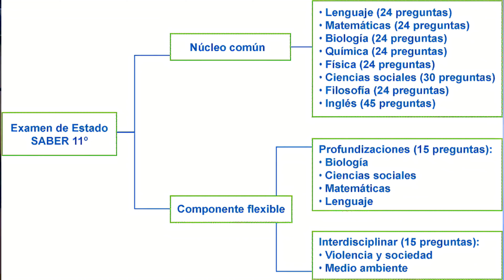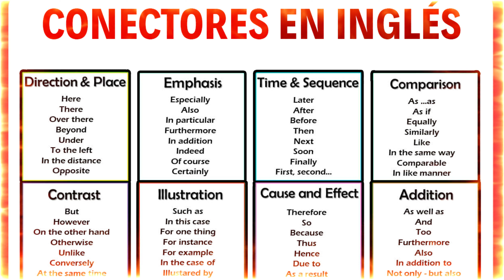¿ Cómo 𝗴𝗮𝗻𝗮𝗿 𝗲𝗹 𝗲𝘅𝗮𝗺𝗲𝗻 𝗱𝗲 𝗶𝗻𝗴𝗹é𝘀 𝗲𝗻 𝗹𝗮𝘀 𝗽𝗿𝘂𝗲𝗯𝗮𝘀 𝗜𝗖𝗙𝗘𝗦 𝟮𝟬𝟮4?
🚀¿Quieres saber cómo aprobar el examen de inglés en las pruebas ICFES 2023? En este video te voy a revelar los secretos para dominar el idioma y obtener el mejor puntaje posible. Aprenderás consejos prácticos, estrategias efectivas y recursos útiles para prepararte para el examen. No te pierdas este video que te ayudará a lograr tu meta de ingresar a la universidad que deseas.
𝗟𝗼𝘀 𝘀𝗲𝗰𝗿𝗲𝘁𝗼𝘀 𝗽𝗮𝗿𝗮 𝗴𝗮𝗻𝗮𝗿 𝗲𝗹 𝗲𝘅𝗮𝗺𝗲𝗻 𝗱𝗲 𝗶𝗻𝗴𝗹é𝘀 𝗲𝗻 𝗹𝗮𝘀 𝗽𝗿𝘂𝗲𝗯𝗮𝘀 𝗜𝗖𝗙𝗘𝗦 𝟮𝟬𝟮𝟯.
𝗟𝗼𝘀 𝘀𝗲𝗰𝗿𝗲𝘁𝗼𝘀 𝗽𝗮𝗿𝗮 𝗴𝗮𝗻𝗮𝗿
𝘀𝗲𝗰𝗿𝗲𝘁𝗼𝘀 𝗽𝗮𝗿𝗮 𝗴𝗮𝗻𝗮𝗿 𝗲𝗹 𝗲𝘅𝗮𝗺𝗲𝗻 𝗱𝗲 𝗶𝗻𝗴𝗹é𝘀
𝗜𝗖𝗙𝗘𝗦 𝟮𝟬𝟮𝟯
𝗲𝘅𝗮𝗺𝗲𝗻 𝗱𝗲 𝗶𝗻𝗴𝗹é𝘀 𝗲𝗻 𝗹𝗮𝘀 𝗽𝗿𝘂𝗲𝗯𝗮𝘀 𝗜𝗖𝗙𝗘𝗦 𝟮𝟬𝟮𝟯.
ICFES

                      *** MIS EQUIPOS PARA HACER VIDEOS ***
👉CAMARA PRINCIPAL

👉CAMARA VLOGS

👉LENTE PRINCIPAL

👉LENTE GRAN ANGULAR

👉TRIPODE DE CAMARA PARA VLOGS

👉MICROFONO DIRECCIONAL

👉FONDO VERDE PARA CHROMA KEY

👉REPRODUCTOR DE MEDIOS

👉MEJOR LIBRO DE GRAMATICA EN INGLES